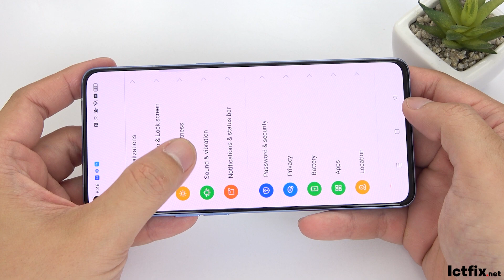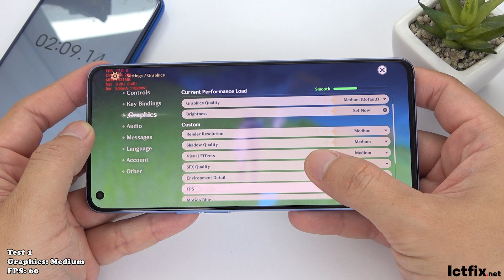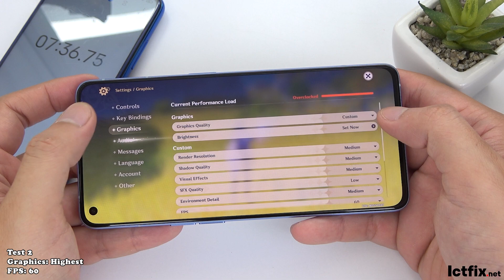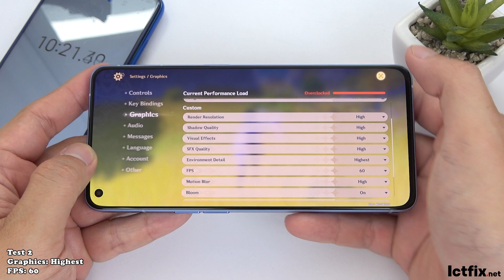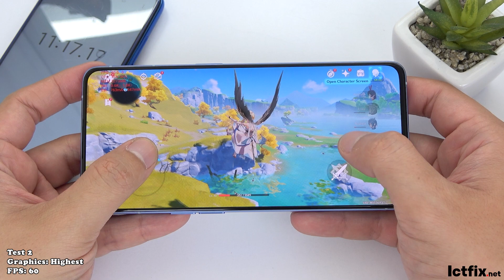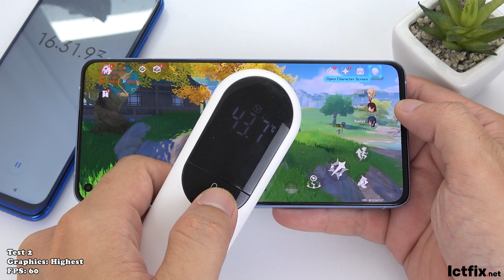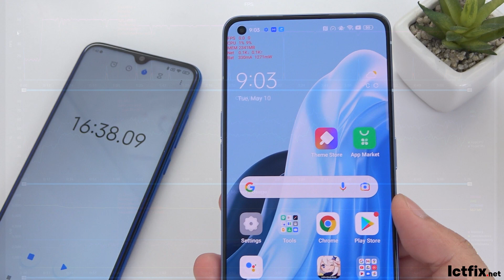Oppo Reno 7 Pro Genshin Impact Gaming test | Dimensity 1200 Max, 90Hz Display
Oppo Reno 7 5G Specs
Display: AMOLED 6.5" Full HD+
OS: Android 11, ColorOS 12
CPU: MediaTek Dimensity 1200 Max
GPU: ARM G77 MC9
RAM: 12 GB
Storage: 256 GB
Battery: 4500 mAh

Oppo Reno 7 Pro 5G Apex Legends Gaming test
Oppo Reno 7 Pro 5G Wild Rift Gaming test
Oppo Reno 7 Pro 5G Mobile Legends Gaming test
Oppo Reno 7 Pro 5G Speedtest